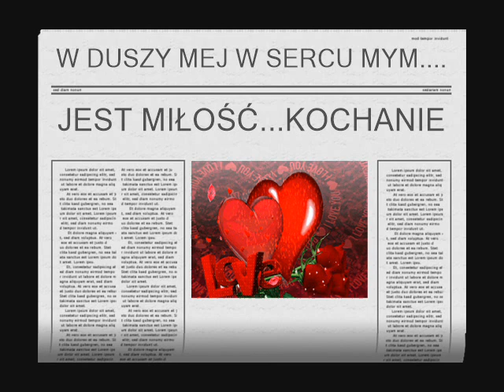💕W DUSZY MEJ W SERCU MYM JEST MIŁOŚĆ KOCHANIE💕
Zabrałaś mi serce💖, tęsknotę wzbudziłaś,
Lecz dałaś mi miłość💖, kochać nauczyłaś💕